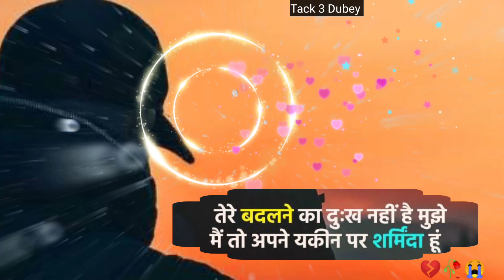सरमिंदा हु...sayriTure Lines shayari |sad shayari, sad love shayari /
shayari,
shayari status,
shayari video,
shayari shayari,
shayari ringtone,
shayari song,
shayari hindi,
breakup shayari
hindi shayari
sad hindi shayari
sorry status
sadloveshayari
miss you status
sad ringtone
live ringtone
best shayari
Sad Status
Sad Shayari
status video
bewafashayari
love Shayari